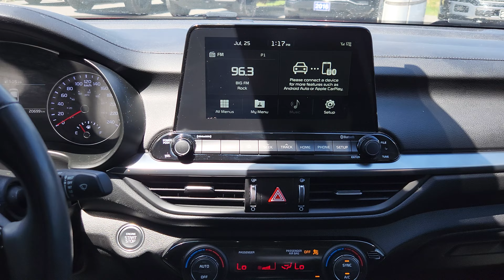22P066 - 2020 Kia Forte